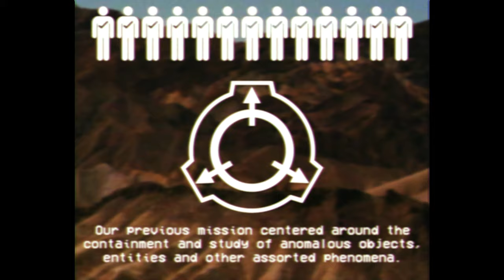SCP-5000: Message from the O5 Council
The following is a message composed via consensus of the O5 Council.